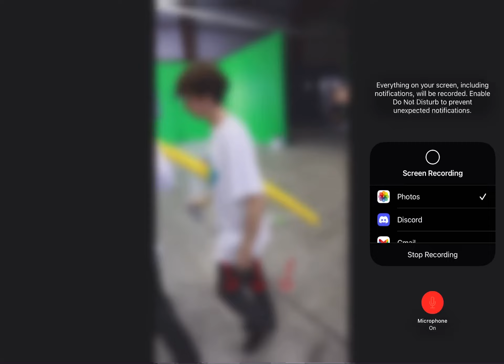How did this happen to him.